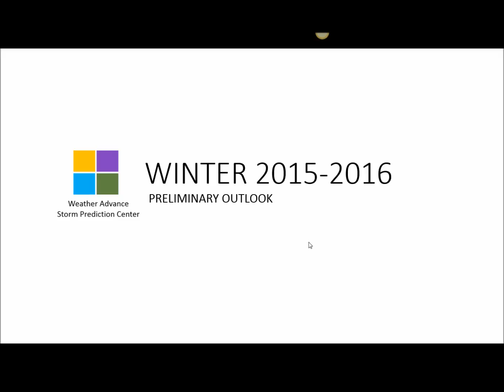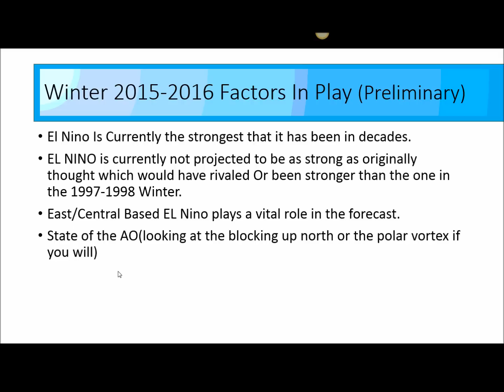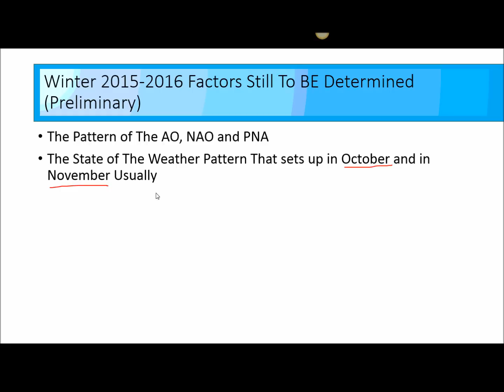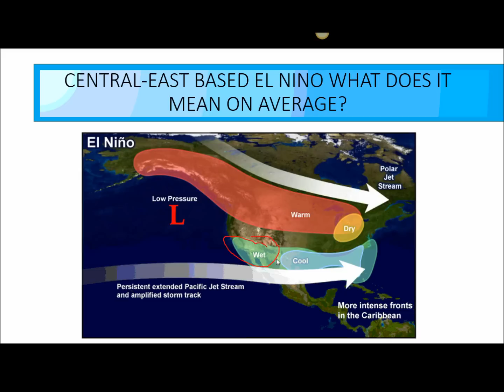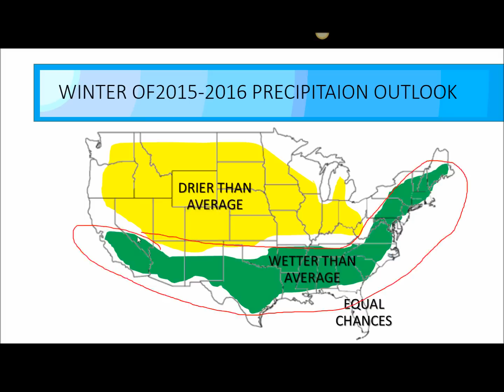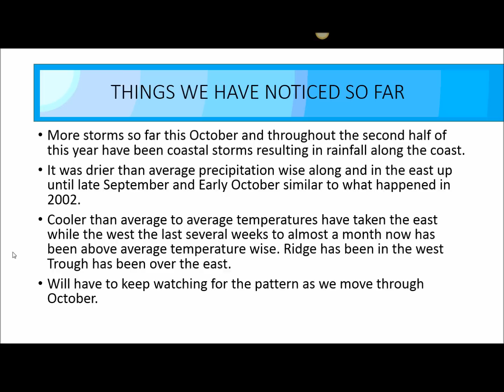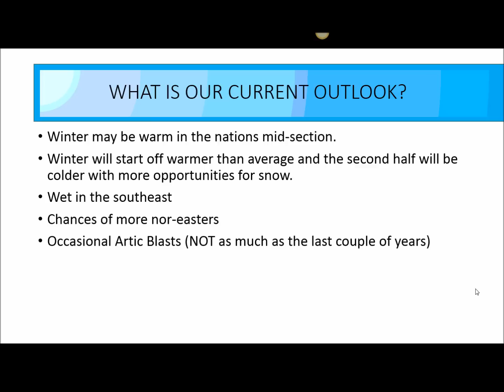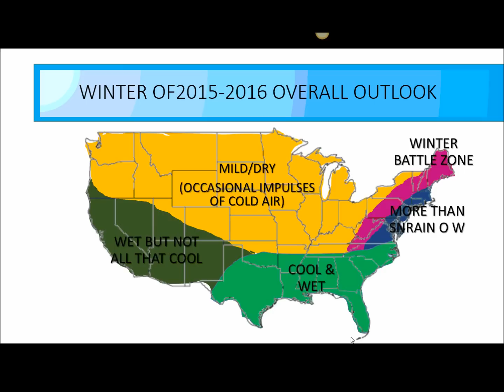Preliminary Winter 2015-2016 Outlook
Weather Advance Forecaster Dante' Avery Brown-Royal discusses some of the factors that will come into play this upcoming winter season, as well as his preliminary thoughts on this winter. Concluding with our preliminary winter 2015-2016 outlook.